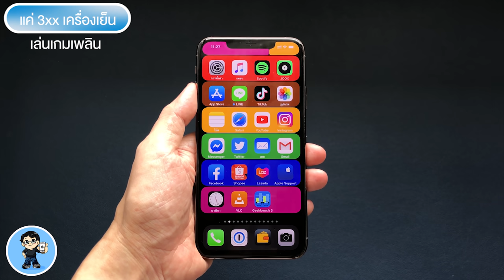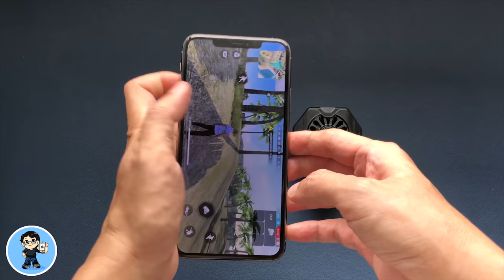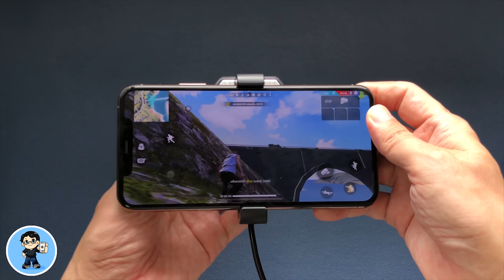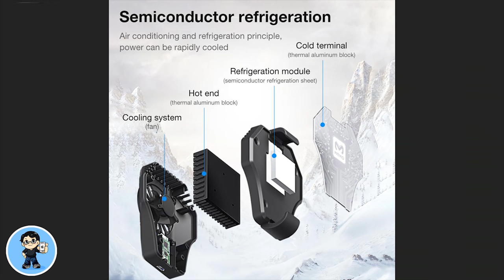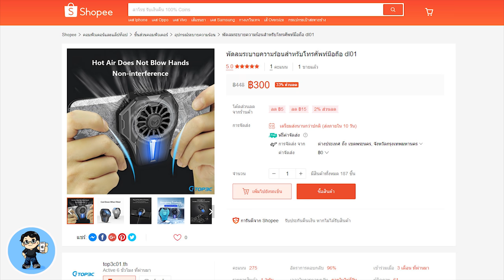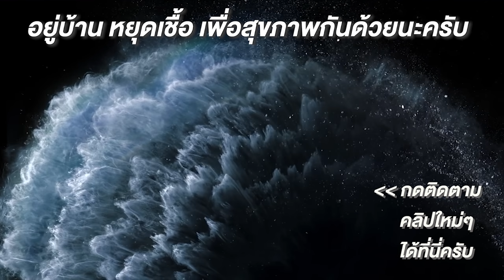แค่ 2xx บาท พัดลมระบายความร้อน iPhone & Android เย็นเร็ว เฟรมเรตไม่ตก เกมลื่น ถนอมแบต คุ้มเกินราคา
พัดลมระบายความร้อน สำหรับโทรศัพท์มือถือ วันนี้ปัญหาเรื่องเครื่องร้อนจะหมดไป โดยเฉพาะในเวลาที่เล่นในฤดูร้อนที่แสนอบอ้าวที่อยู่เฉยๆ เครื่องยังร้อน แต่ตอนนี้เรารีวิวพัดลมพลังความเย็น Accessories สุดว้าวสำหรับสมาร์ทโฟนทั้ง iPhone และ Android ใช้งานง่าย เย็นจริง เย็นเร็วจนต้องอึ้ง แถมราคาก็น่าทึ่ง สุดคุ้มมาแนะนำเพื่อนๆ กันครับ กับ Memo DL01 ที่เย็นฉ่ำประทับใจ ไปชมกันเลยครับ 🍎

(ผมไม่ได้เป็นคนขาย ไม่ได้รู้จักทางร้านนะครับ ซื้อเอง ใช้เอง รีวิวเองครับ

🌟 iOS 18 Beta 2 มีอะไรใหม่? | 25 การเปลี่ยนแปลงใหม่ล่าสุด ดูจบใช้เป็นทันที

🌟 iOS 18 | 5+ Top Features ดูจบใช้เป็นทันที | สอนใช้ง่ายนิดเดียว

🌟 iOS 18 รองรับ iPhone รุ่นไหน พบคำตอบที่นี่

🌟 วิธีติดตั้ง iOS 18 Beta (เวอร์ชัน Developer beta) | สอนใช้ iOS 18 ง่ายนิดเดียว

🌟 iPadOS 18 รองรับ iPad รุ่นไหน พบคำตอบที่นี่

🌟 ฟรี! วิธีเล่นเกม PSP บน iPhone และ iPad ด้วย PPSSPP ลื่นหัวแตก

🌟 iOS 17.5 ตัวเต็มมาแล้ว มีอะไรใหม่ ดูจบใช้เป็นทันที

🌟 iOS 17 | 360+ ฟีเจอร์ใหม่ล่าสุด รายละเอียดครบ ดูจบใช้เป็นทันที!

🌟 ปิดด่วน! บริการระบบ ประหยัดแบตเตอรี่ ลดแบตเสื่อม iPhone และ iPad

🌟 ฟรี! แตะ 1 ทีเคลียแรม iPhone และ iPad เพิ่มความเร็วได้ทันที [2022] | สอนใช้ iPhone ง่ายนิดเดียว

🌟 20 เรื่องน่ารู้ แบตเตอรี่ iPhone และ iPad [2021] | สอนใช้ง่ายนิดเดียว